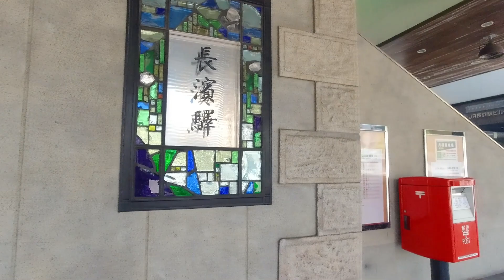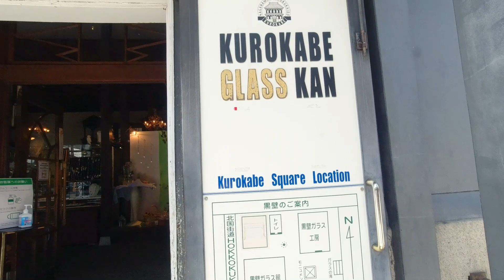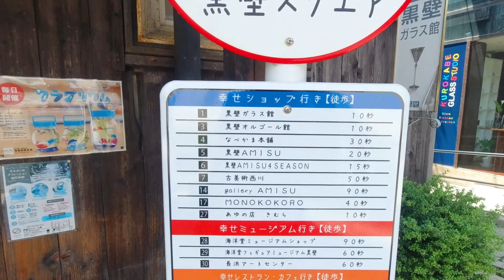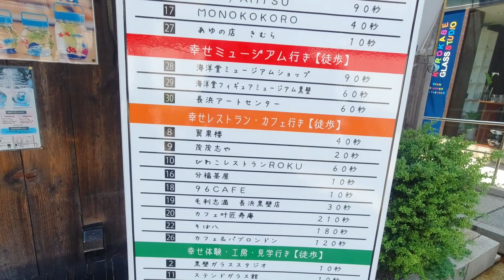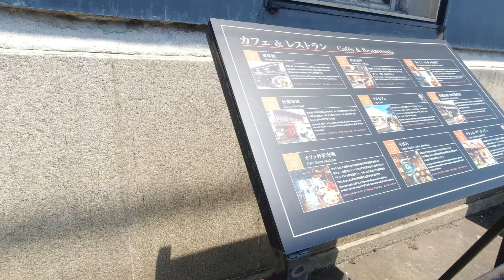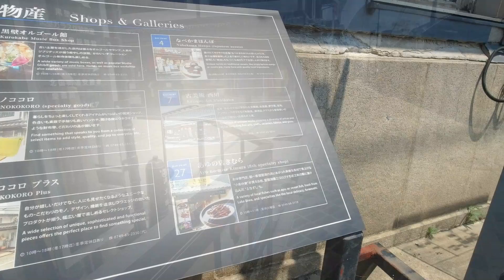Walking in Nagahama, Shiga, Japan - June 2020 - From Nagahama Station to Kurokabe Square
Walking from Nagahama Station to and around Kurokabe Square in June 2020

Japanese Title : JR長浜駅から黒壁スクエアまで歩く - 2020年6月　滋賀県